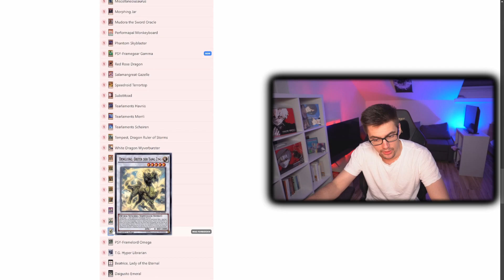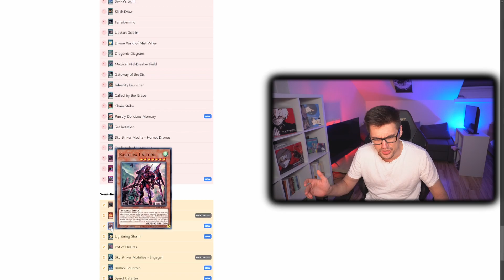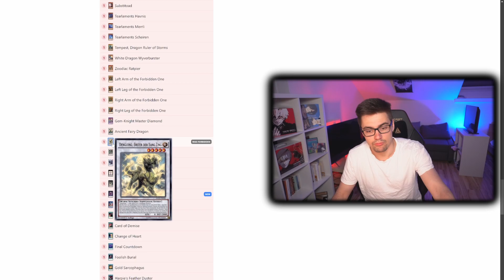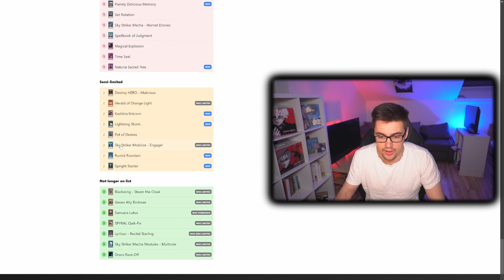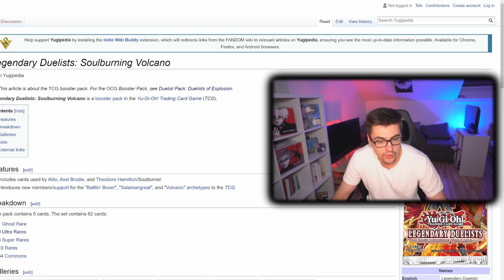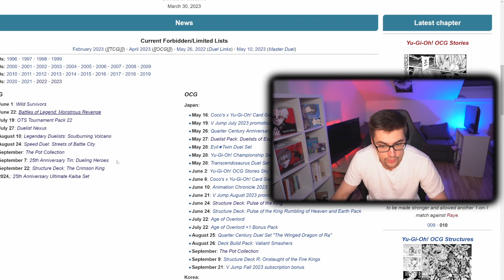NEW FORMAT?! TCG BANLIST REACTION - KASHTIRA STILL No.1?!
Konami just dropped the new Banlist - finally for June we have a new format; Will Kashtira still rule the YuGiOh World - or will the hits be enough for new decks to rise?

Streaming regularly* on Twitch, if you are interested come check me out ^^

If you enjoyed it, show it with a Like :)

More lol Esports and LeagueOfLegends contend can be found on my Chanel, Linkingx2

Chapter:
0:00 Intro
00:40 Expectations
02:29 Banns
05:56 Limits
12:27 Semi Limits
15:38 Unbanned
17:23 Tear Pain
17:37 Review
20:24 Opinion
21:09 Content
22:23 Closing Thoughts
23:11 Outro